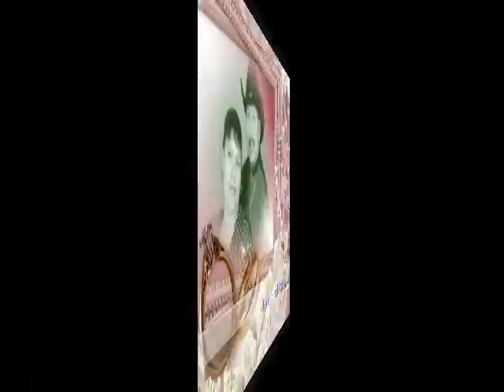DAR GRACIAS A DIOS POR VIVIR !!!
UN DIA ANTES DE ESTE VIDEO QUE AREGLE PARA MI FAMILIA , MI ESPOSO Y YO POR POCO PERDEMOS NUESTRAS VIDAS , EN UN ACCIDENTE . ESE DIA LO QUE MAS NOS DOLIA ERA DE QUE NUESTRAS HIJAS MARIA,MONICA,Y MARLYNN Y NUESTRA NIETA GIANNA SE ABIAN QUEDADO DORMIDAS EN CASA . Y NOS INPACTO EL SAVER QUE NO NOS ABIAMOS DESPEDIDO DE ELLAS . Y DIOS ES MUY GRANDE Y EL SAVE POR QUE SON LAS COSAS Y ESTE VIDEO SE LO DEDICO A LO MAS QUE AMO EN ESTE MUNDO QUE SON MI FAMILIA ..CON AMOR DE PARTE DE ROBERTO Y ESMER !!!